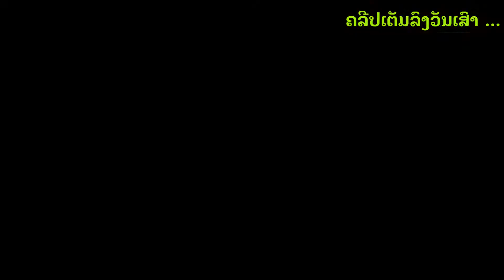Highlight: ເນື່ອງໃນວັນພິດເສດ 1 May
Doh Open อยู่กับ King N'Lonely และอีก 5 คน
เมื่อวานนี้ เวลา 9:26 น.
Overwatch: ເນື່ອງໃນວັນພິດເສດ 1 May. ບໍ່ໄດ້ເຫັນທຸກຄົນມາລວມເລ່ນນໍາກັນດົນແລ້ວ ເຖີງວ່າຈະເບືອ ຫຼື ປ່່ຽນເກມໄຫມ່ເລ່ນໄປແລ້ວ.​ ແຕ່ມື້ນີ້ຢາກໄຫ້ທຸກຄົນມາເລ່ນ, ມາມ່ວນ,​ ມາສົນທະນາກັນ... ຮັກແພງທຸກຄົນ

ຟາກຕິດຕາມກັນແນ່ເດີ
Spec Pc

CPU: Intel Core i5 6400
Ram: ram hyper x 8GB
VGA: galax gtx1060 oc 3gb
Mainboard: Msi H110M